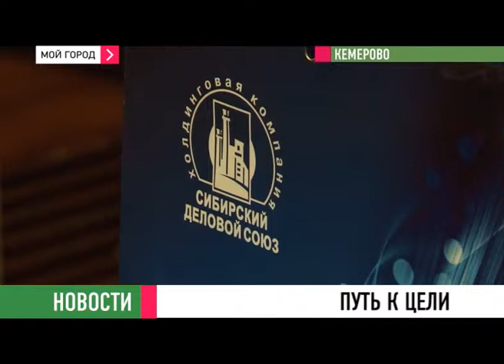Новости 05 11 13 ч1